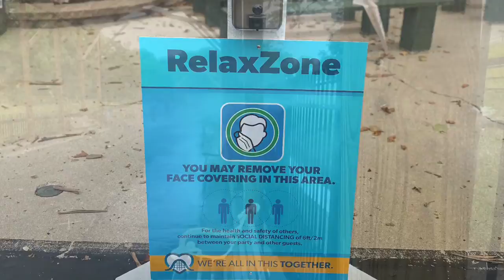Worlds of Fun - 7.1.20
The magic continues in KCMO.